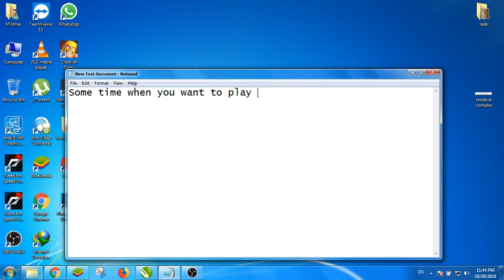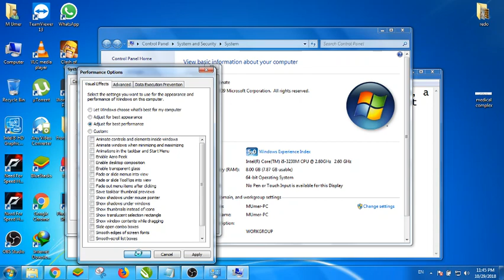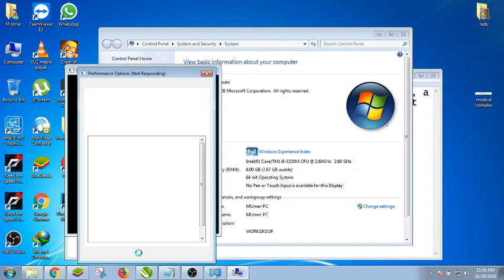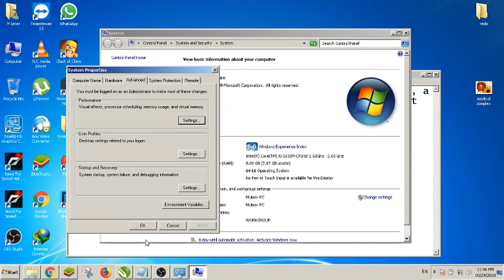How to Play High Graphic Games on Your PC/Laptop | Free Learning